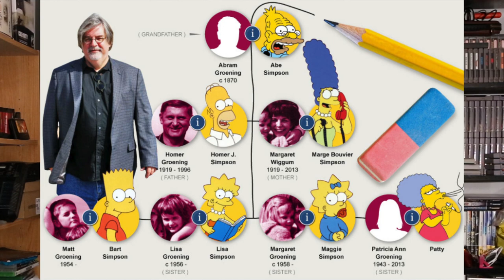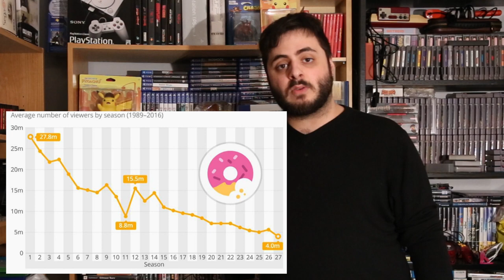Geek Consommé - 02 : La Bartmania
Les Simpson ont toujours été très populaires, mais jamais autant qu'à leurs débuts, où le monde entier était sous l'emprise de la Bartmania!